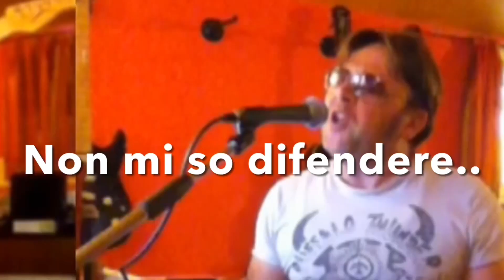Vivere non è Facile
🎧“ VIVERE NON È FACILE 🎧 voce e chitarre di Pino Garofalo
Ho deciso oggi, dopo 10 anni esatti, di riproporre qui su Facebook questo brano di Vasco Rossi,  perché questo Testo, questo brano lo sentii fin da subito sulla mia Pelle . La difficoltà di comprendere i propri errori nonostante si abbia la consapevolezza di sbagliare è come se ci si ostinasse a tradire se stessi.
🎵Tutte le chitarre sono le mie e qualcosa l’ho improvvisata d’istinto. Ho migliorato in studio l’audio ed ho ri-equalizzato il tutto.
Purtroppo la qualità video non è dei migliori visti i mezzi di allora. Se avete 5 minuti e se vi va ascoltatelo . Grazie